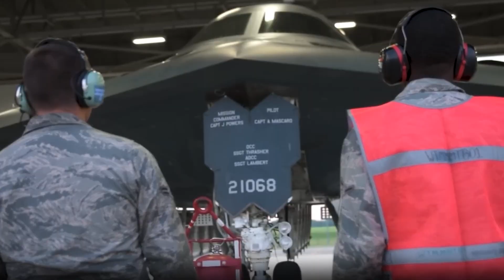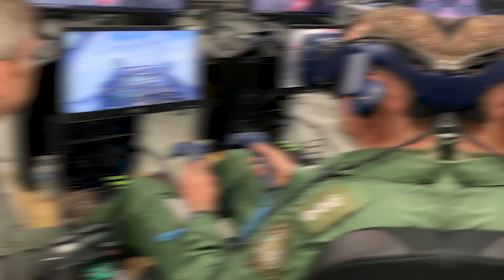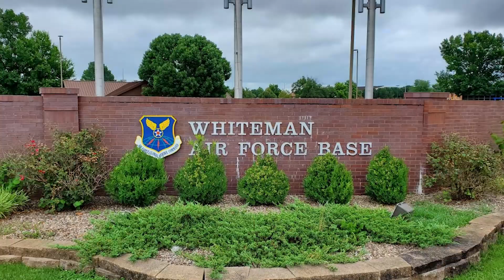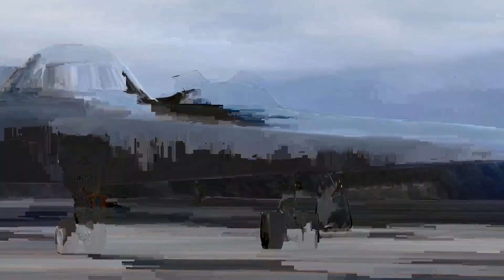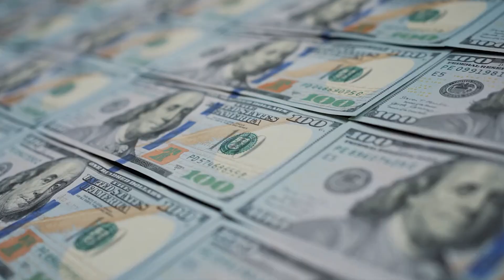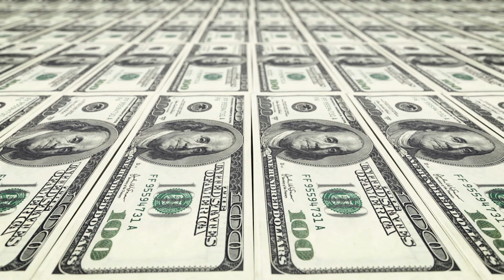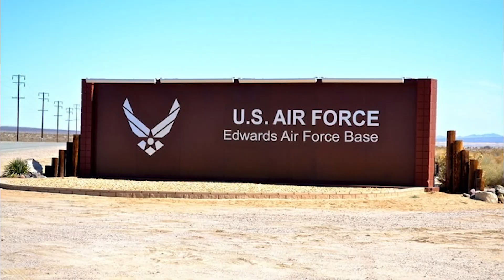The 5 BIGGEST Secrets of America's NEW B-21 Raider Bomber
Dive into the world of the B21 Raider, exploring its cutting-edge military technology and how it's reshaping future military technology. This next-generation fighter jet uses advanced stealth technology to redefine military aviation.  Learn about its unique features and its impact on the aviation landscape.

America’s NEW B-21 Raider is the stealth aircraft that will redefine long-range strike, and in this video we reveal the 5 biggest secrets of the B-21 Raider the U.S. Air Force doesn’t shout about. If you’ve been searching for “B-21 Raider explained”, “America’s new stealth aircraft”, “next-generation long range fighter jet”, or “how the B-21 compares to the B-2 Spirit”, this breakdown is for you. We dive into B-21 stealth design, low observable technology, open-architecture avionics, new sensors, long-range nuclear and conventional strike, Pacific war planning, and how the Raider will team up with drones and 5th/6th gen fighters in a future air combat network. From cost, maintenance, and mission flexibility to rumored AI-assisted systems and high-end electronic warfare, this is a complete B-21 Raider deep dive for aviation geeks, defense nerds, and anyone tracking U.S. vs China air power. If you care about stealth bombers, air dominance, nuclear deterrence, and the future of American air power, this is your one-stop B-21 video.

If you could replace every B-2, B-1 and B-52 with just one fighter jet, would you bet your life on the B-21 Raider?